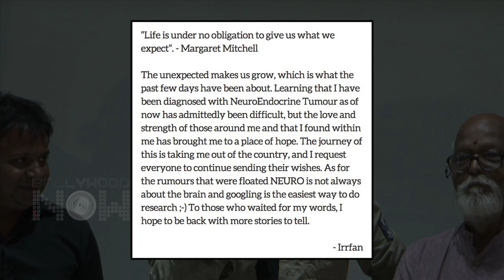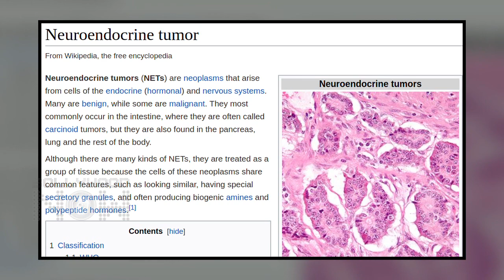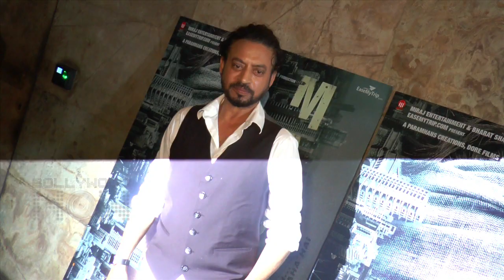Irrfan Khan SHOCKING STATEMENT On RARE DISEASE | Neuroendocrine Tumour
Actor Irrfan Khan Confirms He Has Been Diagnosed With "Neuroendocrine Tumour.